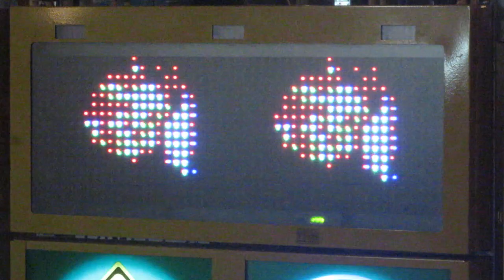工事現場のLED電光掲示板 〒530-0005 大阪府大阪市北区中之島１丁目１−２７ (34.6931783, 135.5035036) 2023/10/28